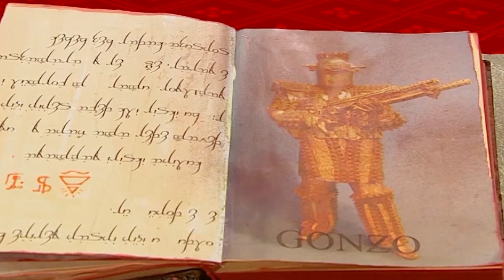İkimiz De Kötüyüz😈| Bez Bebek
Şoker Gonzo'yu serbest bıraktı. GONZO
 ARAMIZDA

Oyuncu kadrosu:
Nana: Evrim Akın
Hakan: Tan Sağtürk (1-70) / Alpay Atalan (72-101)
Kulina: Oya Aydoğan
Makbule: Sevinç Aktansel
Şoker: Mehmet Usta
Simge: Fatoş Kabasakal
Emre: Ege Tanman
Yağmur: Reyhan Asena Keskinci
Özge: Sibel Kasapoğlu
Merve: Şükran Ovalı
Volkan: Tuğrul Arsever
Gamze: Eda Yılmaz
Binali: Tevfik Yapıcı
Selman: Necip Memilli
Selim: Turan Cihan Şimşek
Petek: Begüm Öner
Mimi: Pınar Aylin
Pompirikya: Elif Ceren Balıkçı
Belgin: Deniz Özerman
Tayfun Bey: Yılmaz Gruda